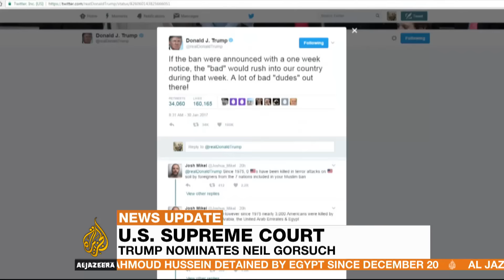Trump taps conservative Neil Gorsuch for Supreme Court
US President Donald Trump has nominated Neil Gorsuch to fill the Supreme Court seat vacated by the death of Justice Antonin Scalia.

The appointment, if confirmed, is likely to shift the highest court in the US to the right.

Al Jazeera's James Bays reports from Washington, DC.